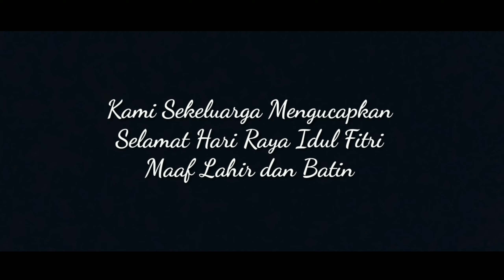Cinematic Video - Idul Fitri 1 Syawal 1440 H. | Oppo A7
Idul Fitri, momen dimana umat islam merayakan kemenangan atas 1 bulan Puasa (Menahan, Menjaga Selururuh Indera pada diri kita). momen dimana kita melakukan tradisi dari pendahulu kita, salah satunya dengan saling maaf memaafkan (Sungkeman).

Selamat Hari Raya Idul Fitri 1 Syawal 1440 H, Minal Aidin wal Faidzin